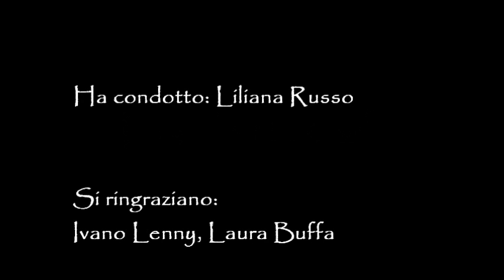Intervista ad Ivan Cotroneo "Un Bacio" ed. Bompiani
Liliana Russo intervista Ivan Cotroneo "Un Bacio" ed. Bompiani

+LettoxVoi